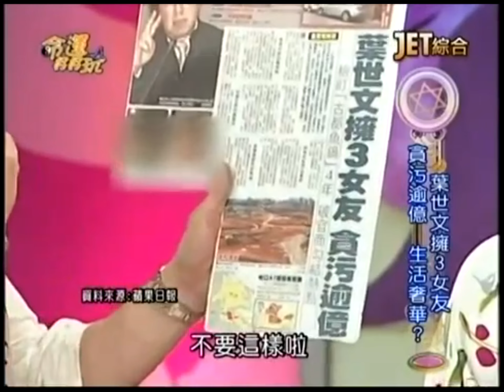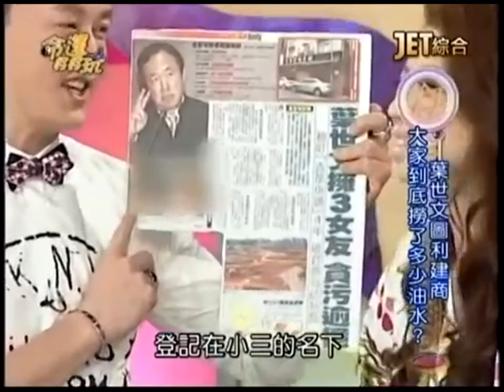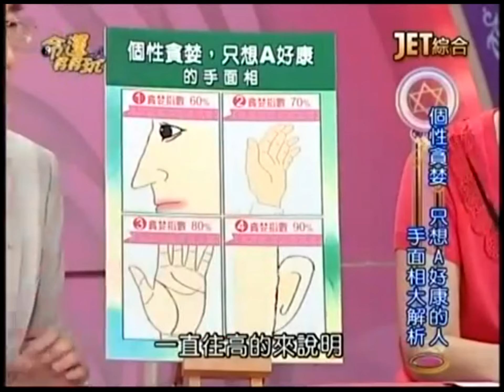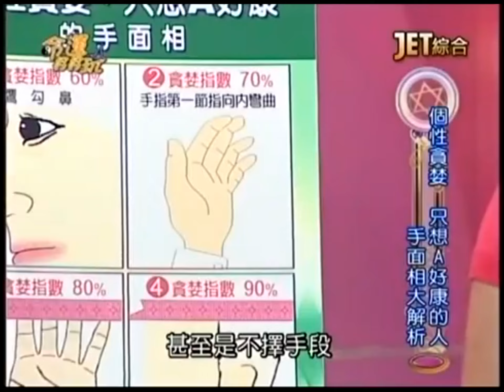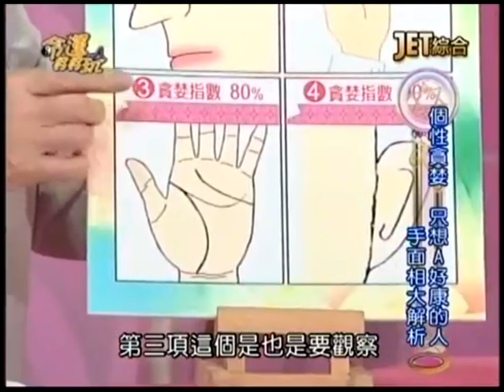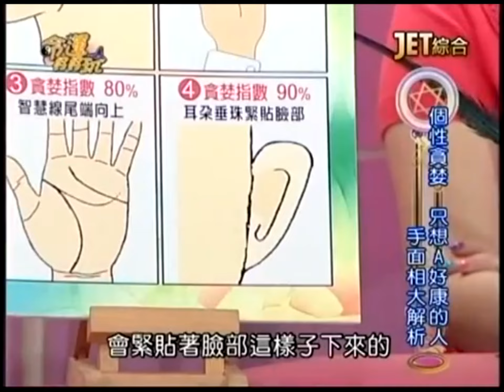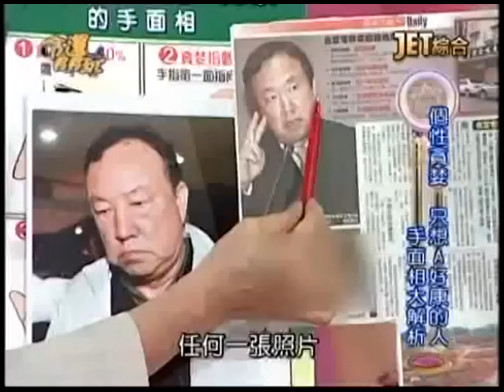【命運好好玩】2014.6.9 有錢萬萬能？！上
前桃園副縣長爆收賄上億，圖利建商？！知名建商總裁趙藤雄被收押，他的不敗傳奇即將被打破嗎？政商勾結弊案連連，對我們的房價會有什麼影響呢？有機會可以便宜買到房嗎？小心！本週水星又開始逆行，哪些星座的人運勢會受到震盪呢？

來賓：黃光芹、陳高超、王瑞德
命理專家：薇薇安、黃友輔、陳冠宇